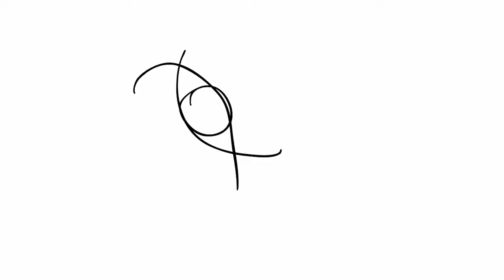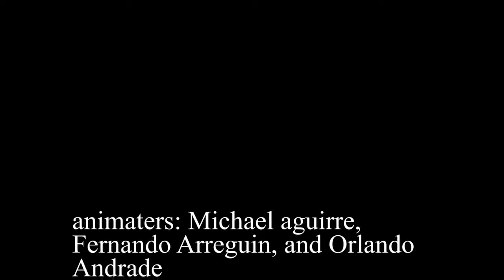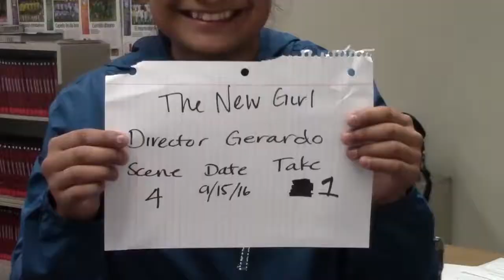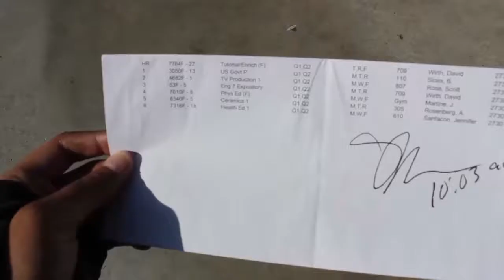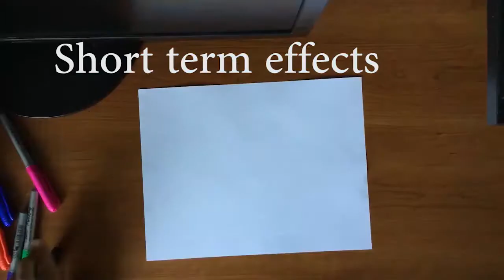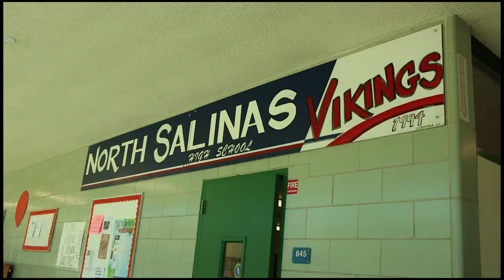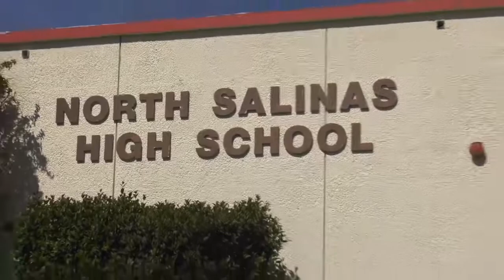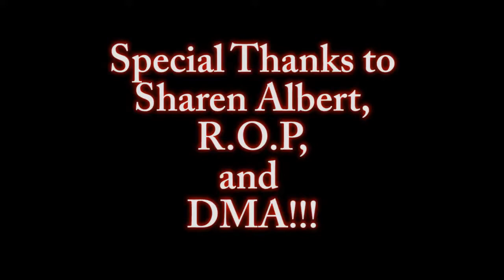Mission Trails DMN: Everett Alvarez High EVaC News— Episode 15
A production of the Mission Trails Digital Media Network, EVaC News is a weekly series produced by media students at Everett Alvarez High School. News and other school related events are covered in this dynamic series.